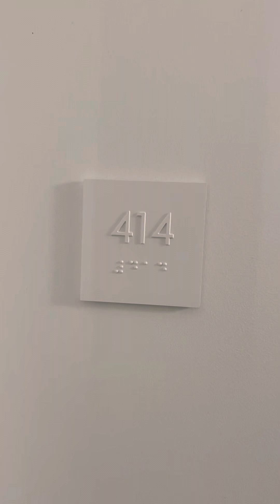Packard Crossing - 55 BRIGHTON AVENUE ALLSTON, MA 02134 - # 414 - Maloney Properties Apartments